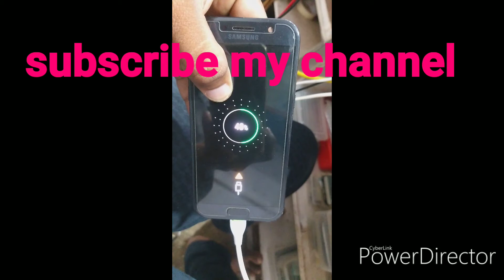Samsung A5 17 charging pin ways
Charging pin full ways of board